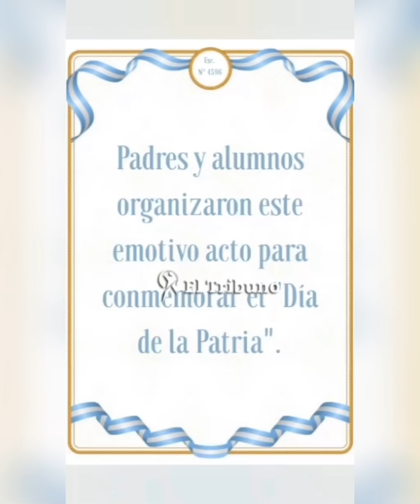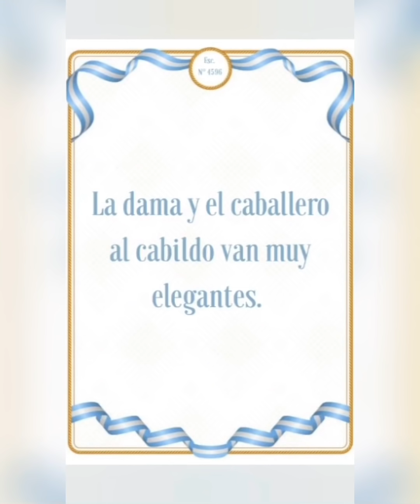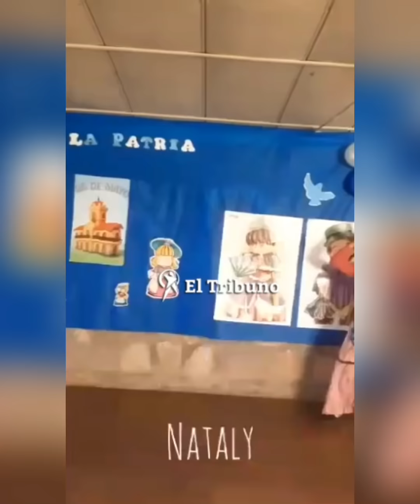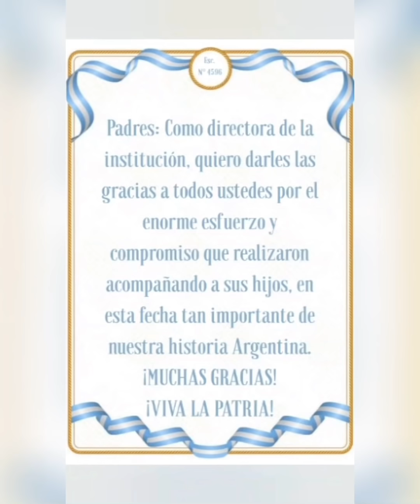Emoción Pura. La historia detrás de las fotos de Delfina, la nena que conmovió al país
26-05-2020 - En medio de la inmensidad de los Valles, en el departamento San Carlos, los niños salteños no dejan de cumplir con sus tareas escolares. Ni la distancia, ni las limitaciones impuestas por la cuarentena y mucho menos la falta de tecnología han logrado frenar sus ganas de estudiar.
Con un fuerte compromiso de los padres conmemoraron ayer la Revolución de Mayo, cumpliendo a rajatablas con la currícula escolar.